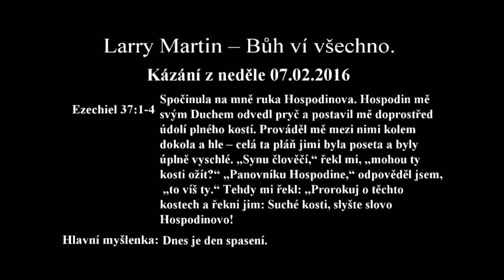07.02.2016 Larry Martin – Bůh ví všechno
Ezechiel 37:1-4 Spočinula na mně ruka Hospodinova. Hospodin mě svým Duchem odvedl pryč a postavil mě doprostřed údolí plného kostí. Prováděl mě mezi nimi kolem dokola a hle – celá ta pláň jimi byla poseta a byly úplně vyschlé. „Synu člověčí,“ řekl mi, „mohou ty kosti ožít?“ „Panovníku Hospodine,“ odpověděl jsem, „to víš ty.“ Tehdy mi řekl: „Prorokuj o těchto kostech a řekni jim: Suché kosti, slyšte slovo Hospodinovo!

Hlavní myšlenka: Dnes je den spasení.